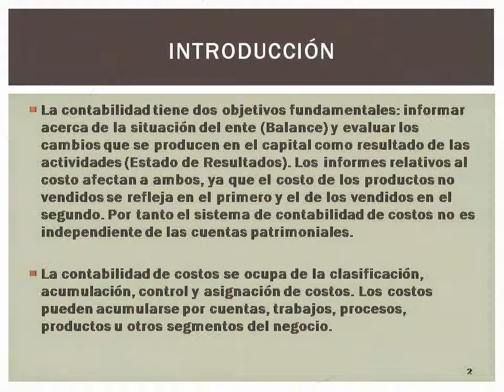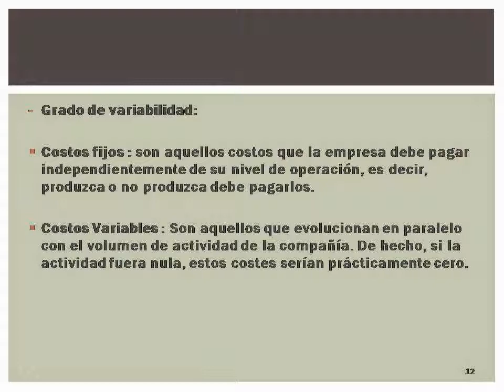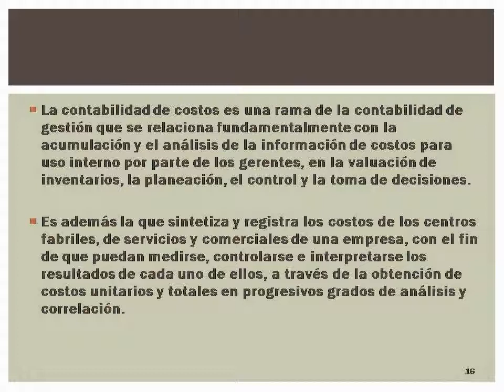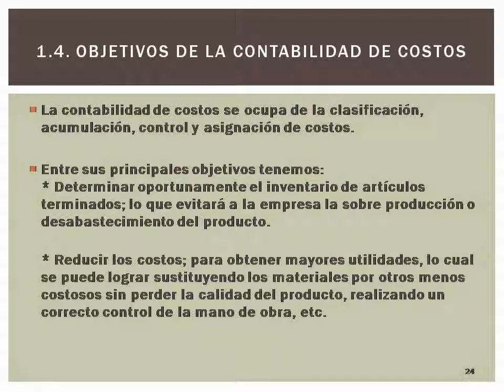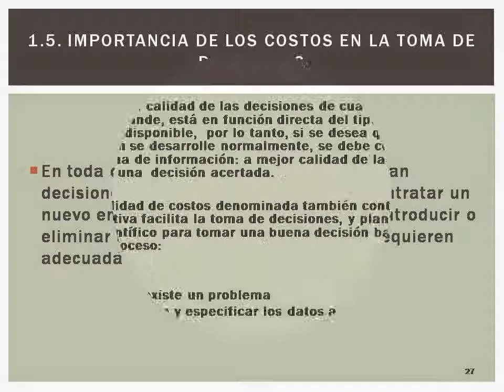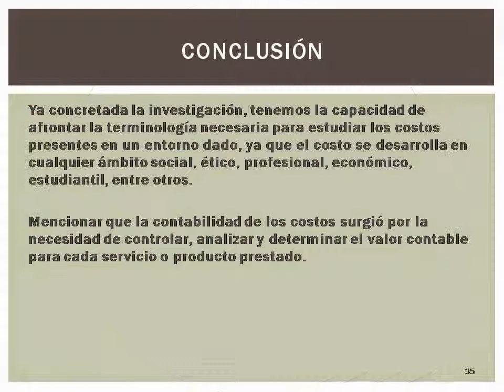Gestión de Costos (fundamentos de costo)